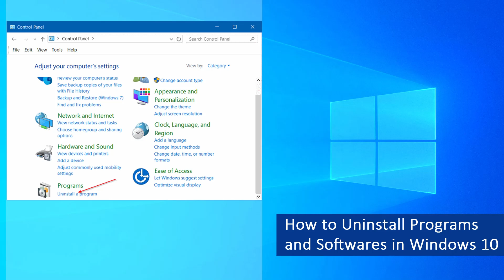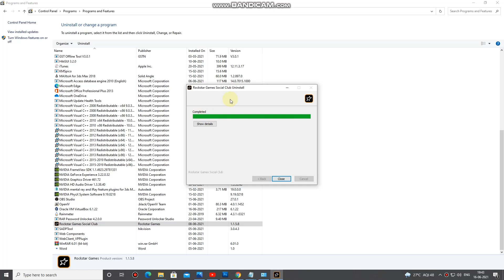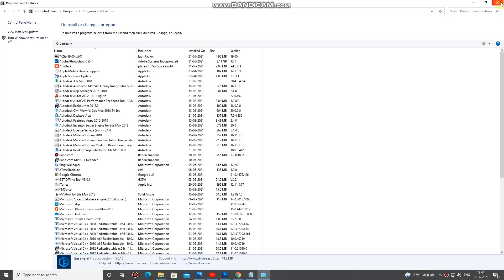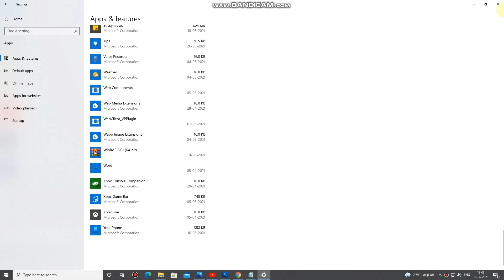How to Uninstall Software and Programs in Windows 10 | Easy Two Methods Uninstall Software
In this video I am going to show How to uninstall programs and apps in Windows 10.  TO Uninstall or change a program in Microsoft Windows 10 is not a difficult task. Uninstall, change or repair a program - Windows. So let us see How to Uninstall Programs in Windows 10.